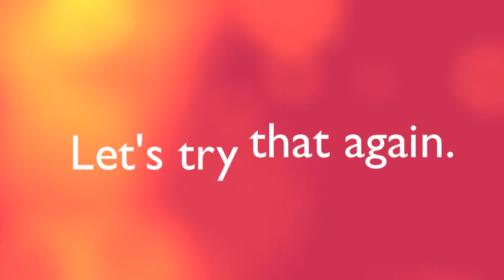Shreshth Sonkiya / Ethan Jones MEAM245 Lab #1 Video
The balsa wood glider takes flight.

Shreshth Sonkiya / Ethan Jones